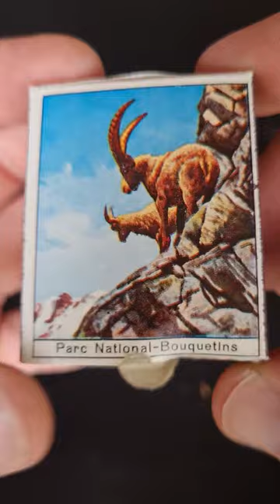"Sailing through Time: The Legacyof German Sailor's Matches"